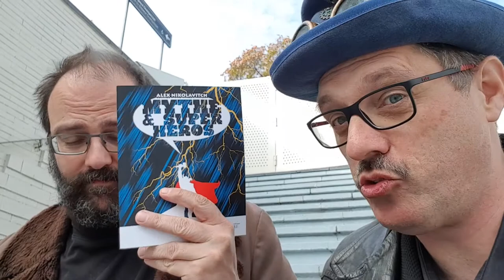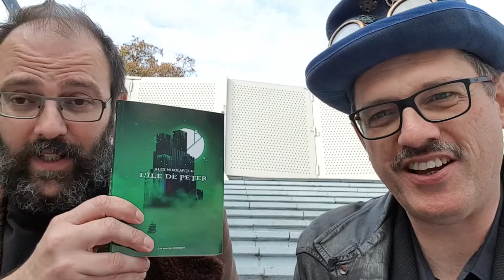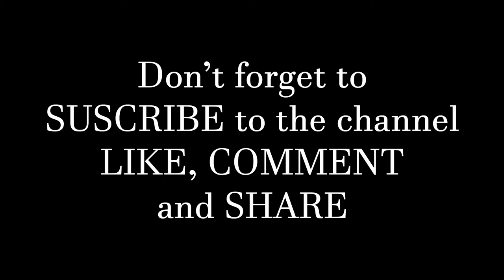[SELFINTERVIEW] Alex Nikolavitch (écrivain et traducteur)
Entretien avec l'écrivain ALEX NIKOLAVITCH (Eschatôn, L'île de Peter, Trois Coracles cinglaient vers le couchant...), enregistré au Salon Fantastique à Paris 2018.
ALEX NIKOLAVITVH a également traduit de nombreux comics (Batman, Spawn, The Darkness, V pour Vendetta, Hulk, etc.).

Où l'on parle de super-héros et de comics
Où l'on parle de H.P. Lovecraft
Où l'on parle de Peter Pan et du mythe du Roi Arthur